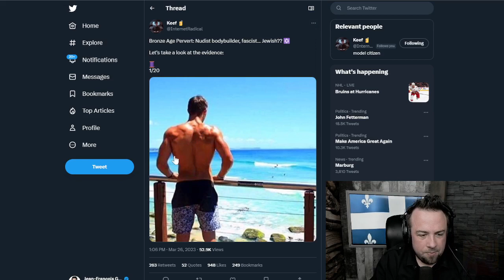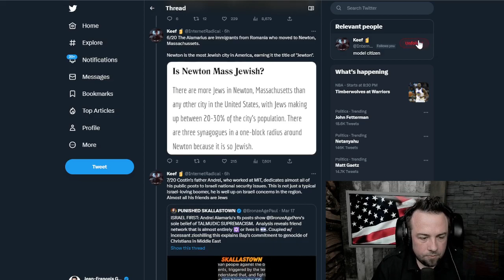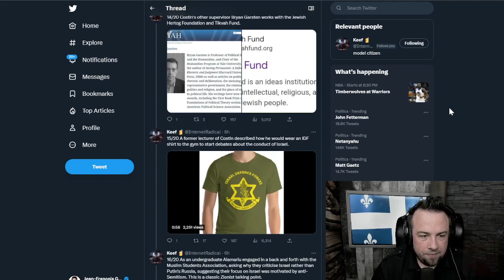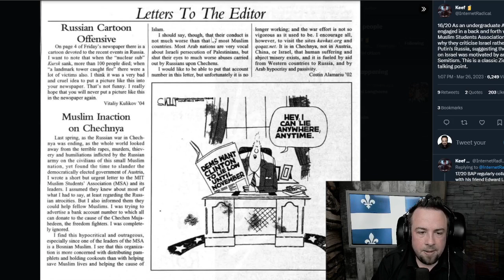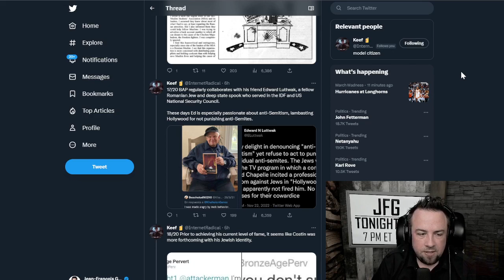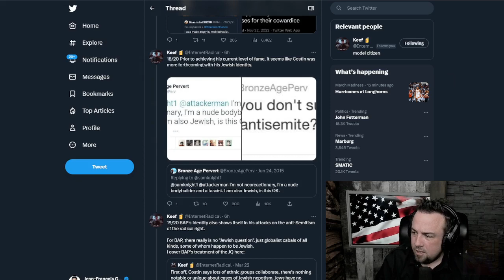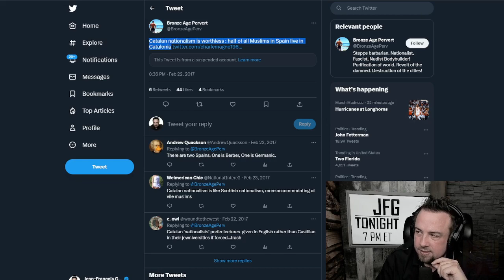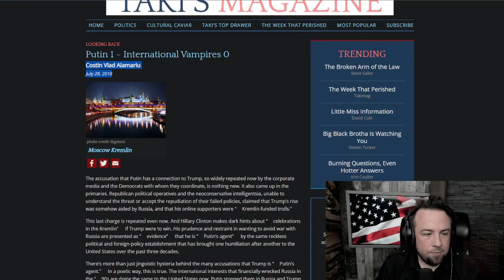BronzeAgePervert's ties to Israeli intelligence - JFG Tonight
JF does a deep dive on the "far-right internet personality" BronzeAgePervert.

Clip taken from:
Bronze Age Pervert Has Ties With Israeli Intelligence, Fake Accent | JFGT #806